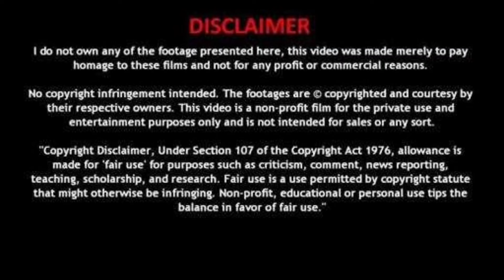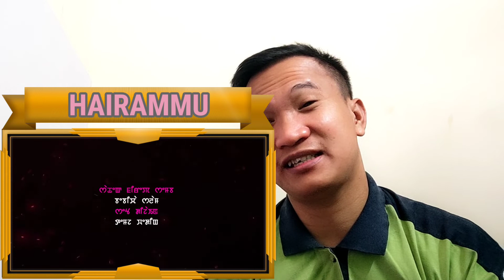HAIRAMMU - Soma Laishram & Rk Sushant Official Music Video|| filipinoreaction || Manipuri Song 🇮🇳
This is my reaction video on HAIRAMMU Official Music Video Release 2022 by:➡️Soma Laishram

I just want to thank to somalaishram for giving me a chance to reacts some videos of there channel.

🚫COPYRIGHT

Source & Translator  Credits to: J'ROWDIX TV

Follow J'ROWDIX TV

🚾Jayson Del Rosario Maneclang 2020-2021